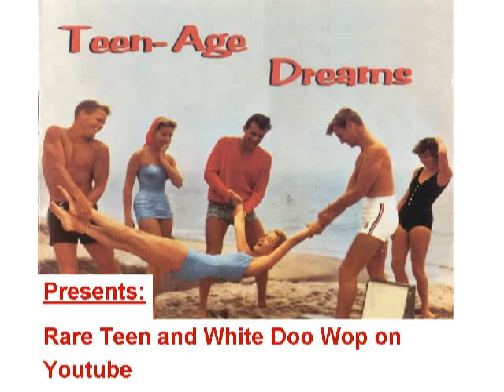DARLA HOOD & THE ROCKETEERS NO SECRET NOW JODY ENCINO 1007 1957 sPO3kTrTak